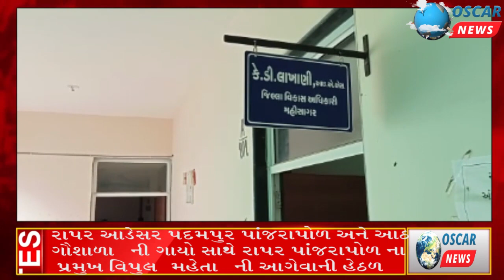મહિસાગર જિલ્લાના VCEમંડળે જિલ્લા પંચાયત મહિસાગરના DDOને આવેદનપત્ર આપ્યું